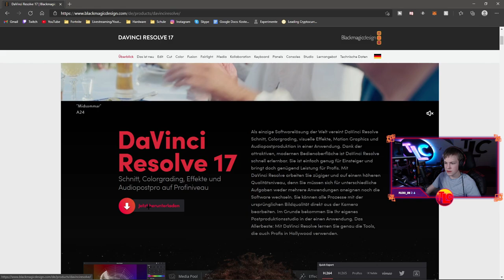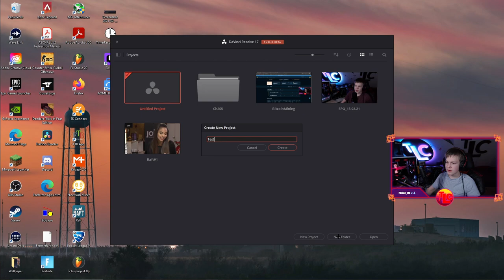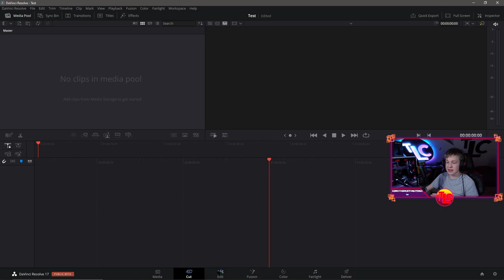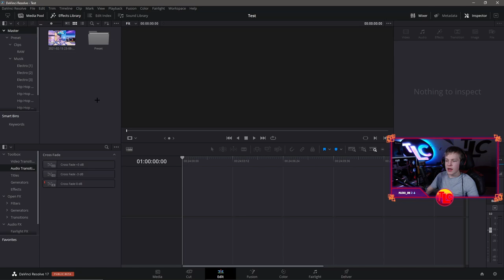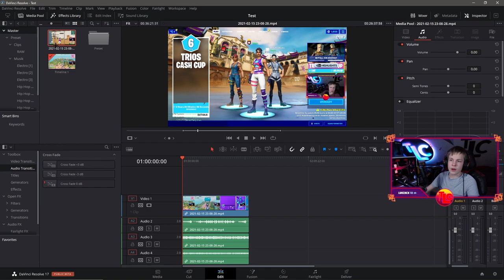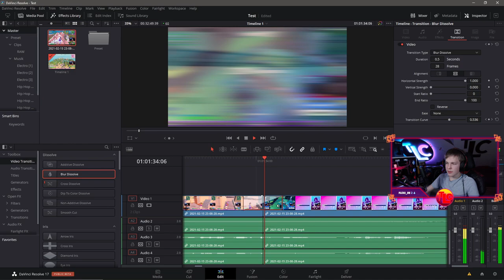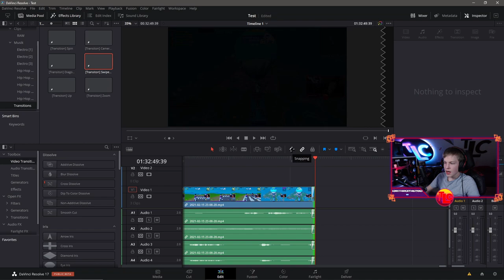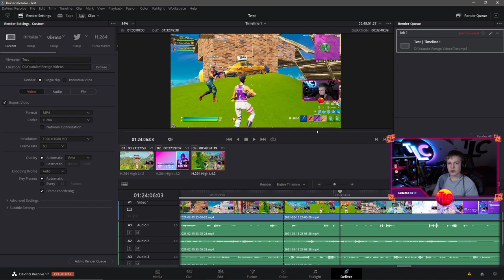So könnt ihr kostenlos Videos schneiden🎬|⚡Davinci Resolve Tutorial⚡| Deutsch